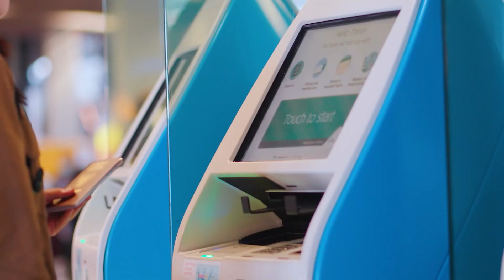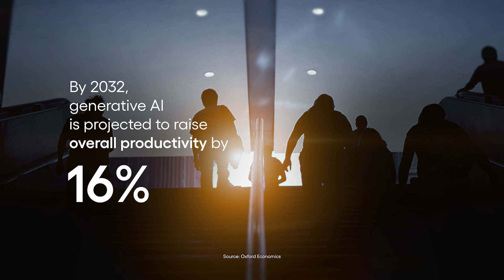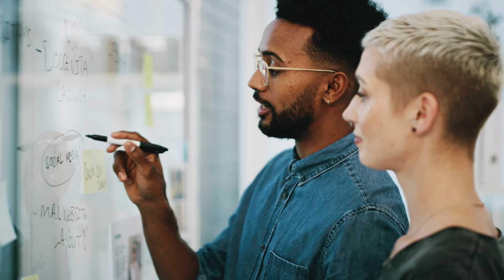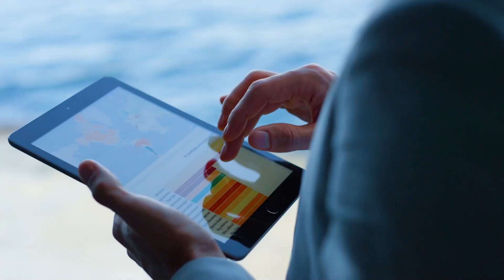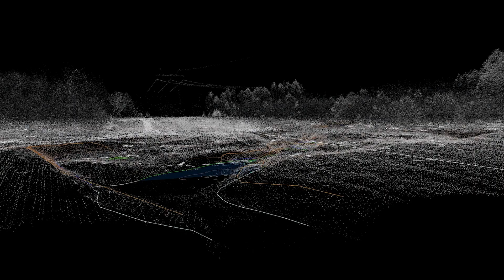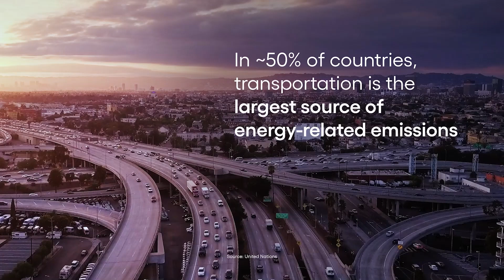Reframe the future: New paths to progress with generative AI | Cognizant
Generative AI can help solve the biggest problems of our time, even the ones we haven’t identified yet. Cognizant’s Reframe video features our unique perspective on the potential for AI to help solve some of the world’s most difficult problems — including climate change, healthcare costs and access, and energy sustainability — as well as the reskilling of the workforce that it requires, as told through the perspectives of some of Cognizant’s SMEs and leaders.